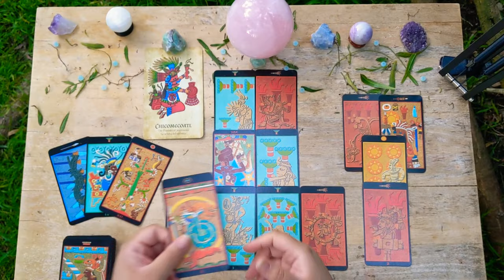Chicomecoatl✨Allow Yourself to Dream✨🌥️✨ Aztec Divination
✨Q'vo Wild Strawberries™!🍓🌙✨
✨ Chicomecoatl ✨ Allow Yourself to Dream ✨
Chicomecoatl the Aztec Goddess of Corn is asking us to go back to a time when we allowed ourselves to dream.  Dream of possibilities... cocreate with the Universe 💫